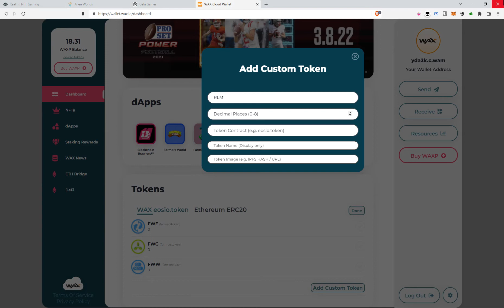Realm.io Adding RLM to wax wallet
Adding RLM to wax wallet

 Symbol Name = RLM
 Decimal Places = 4
 Token Contract = realmnftgame
 Display Name = RLM
 Token Image = QmRta4tVE9TFJY8bGXyjYmTLav2R2Z5tWegbfLXqgZGynZ